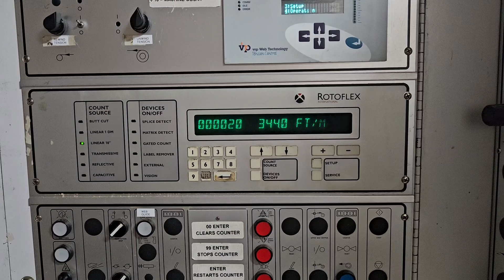For Sale Rotoflex VLI Slitter Rewinder from gb Flexo Equipment LLC Listing #2089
For Sale Used 10"  Rotoflex VLI Slitter Rewinder  from gb Flexo Equipment LLC Listing #20891063